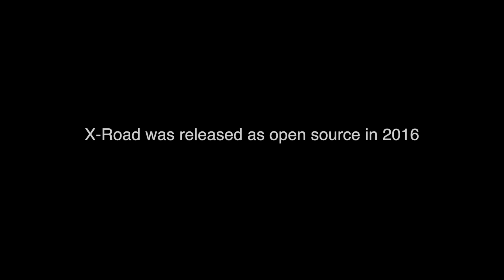X Road Story web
Story of the X-Road Data Exchange Layer